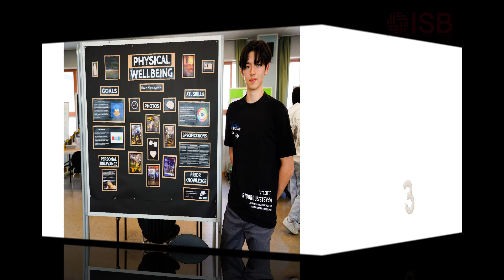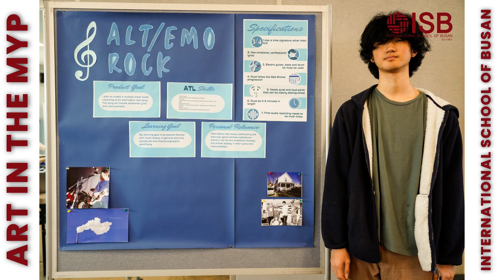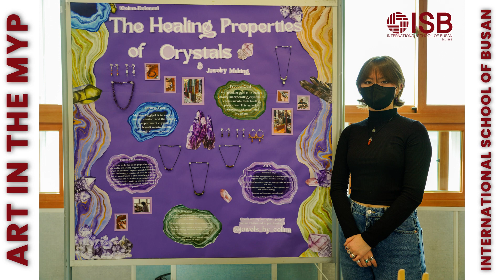ISB Students | MYP Personal Project Showcase (In Pictures)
MYP Personal Project Showcase
Welcome to the International School of Busan's MYP Personal Project Showcase 2023, where our students' hard work, creativity, and innovation are on display. The MYP Personal Project is a unique opportunity for students to pursue their passions, develop essential skills, and showcase their learning in a culminating project.

Our students explored a wide range of topics, including aerial skills, health and wellbeing, sport, health, and community service, and created in-depth projects to showcase their learning. We are proud of our students' dedication, creativity, and resilience and grateful for our MYP teachers' support. Thank you for joining us in celebrating our students' achievements.